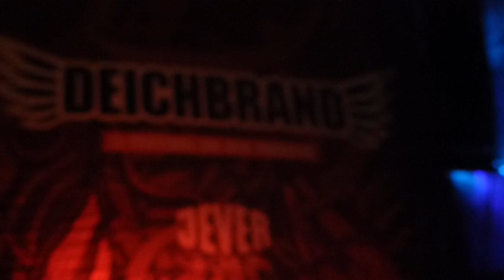Placebo - Running Up That Hill (live)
live @ Deichbrand Festival (Cuxhaven), 21.07.17
Sorry it's pretty blurred :)